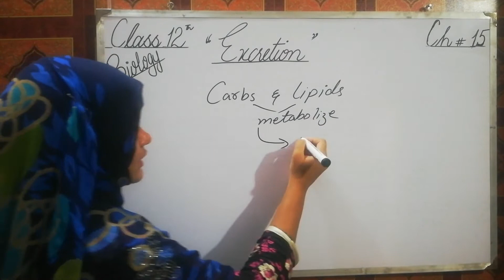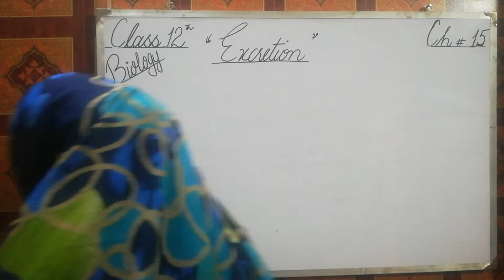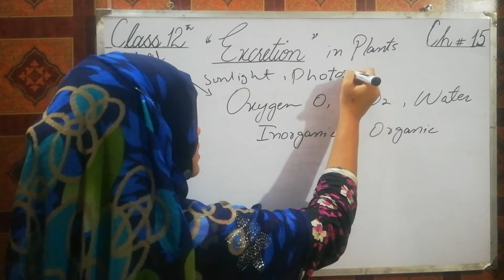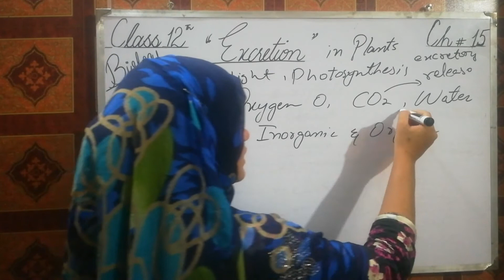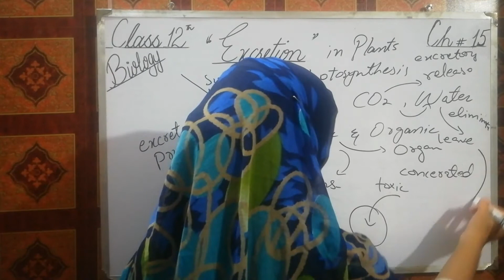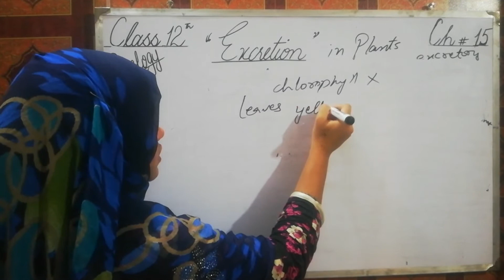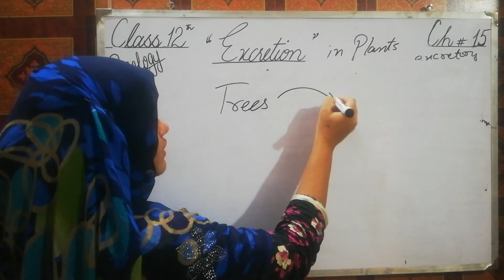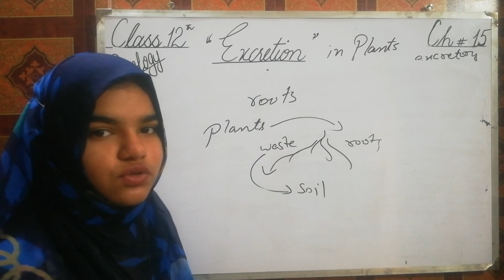Fsc Biology lecture Excretion in plants | Teaching and Motivational system by Alishba Mateen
Fsc Biology lecture Excretion in plants   presented by Alishba Mateen. The purpose of this video online easy lecture for Fsc students .
Teaching and Motivational system by Alishba Mateen